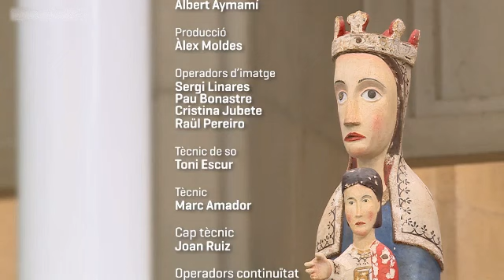Diada Nacional d'Andorra 2024